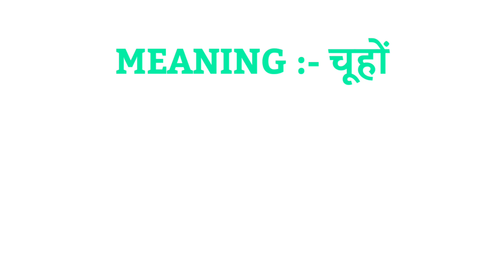Plural of Mice | Mice ka plural | Mice plural word | Mice plural form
Hello everyone I am asif iqbal and you are watching indian spoken english in this video we will know Mice ka plural form.

1 :- Plural of Mice
2 :- Mice ka plural
3 :- Mice ka plural kya hota hai
4 :- Mice ka plural kya hota hai
5 :- Mice ka plural kya hoga
6 :- Mice plural form
7 :- Mice plural
8 :- Mice ka plural wors
9 :- Mice ka plural form
10 :- plural form of Mice
11 :- what is the plural of Mice
12 :- Mice ka plural form kya hota hai